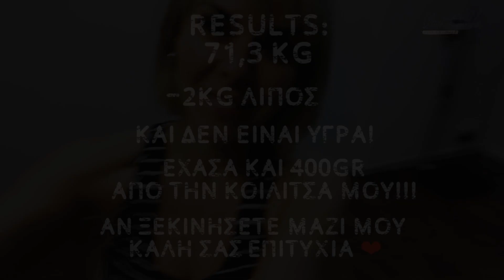Εγώ ξεκίνησα, εσείς? Η διατροφή μου!!!! και δεν έχει από ΔΕΥΤΕΡΑ, άντε..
Αγαπημένα μου πλάσματα,
καλωσήρθατε σε ένα ακόμα βίντεο σε αυτό το αγαποκάναλο!

Ένα βίντεο που εύχομαι να σας παρακινήσει και να αποβάλλετε ότι τοξικό έχετε μέσα σας η και γύρω σας..

Συζήτησα με το κορμί μου, με το σώμα μου, με τον οργανισμό μου, με τον μεταβολισμό μου και αποφασίσαμε από κοινού ότι πρέπει να ξεκινήσω διατροφή και να διώξουμε αυτά που θεωρούμε περιττά!
Εννοείται ότι πρέπει να την κάνεις και εσύ αυτή την κουβέντα, δεν σε καταλαβαίνω?

Βρήκα λοιπόν μια υπέροχη διατροφολόγο, θα σας την αποκαλύψω μην μου σκάτε, θέλω πρώτα να την εμπιστευτώ πλήρως και μετά να σας την προτείνω, αφού με ξέρετε..

Όμως είμαι πάρα πολύ χαρούμενη γιατί ήδη βλέπω δουλειά και ήδη αποχαιρέτησα 2 κιλά λίπους από μέσα μου... Ξου Ξου και να μην ξαναέρθεις..

Σας γράφω λίγο τι έκανα 5 ημέρες και σου υπόσχομαι ότι θα επανέλθω με την διατροφή μου στο blog μου..

Μέχρι τότε και αν ξεκινήσεις μαζί μου, καλή σου επιτυχία!

Ααααα και να μην ξεχάσω να σε ενημερώσω πως έρχονται και πολύ ωραίες διατροφικές, νόστιμες συνταγούλες!

Σε αγαπώωωωωωω

ΚΑΛΟ ΜΑΣ ΜΗΝΑ.

BREAKFAST

1 γάλα αμυγδάλου , 4-5 κ.σ All bran   ,  1 κ.σ chia , 1 κ.γ μέλι

SNACK
2 Ροφήματα ζεστά  την ημέρα  (οπωσδήποτε )

2 από τα παρακάτω μέσα στην ημέρα

2 ρυζογκοφρετες ή 1 μπανάνα

1  γιαούρτι 2% με 1 κ.γ μέλι και κανέλα ή 1 φέτα ψωμί ολικής με 1 φέτα γαλόπουλά  και cottage

MAIN MEALS

Ψαρί λευκό  ή σολομό ή γαρίδες με ψητά λαχανικά και 1 παξιμάδι  ολικής 30 γρ

Ρύζι    με γιαούρτι 2% και πιπέρι (το βραδύ και  το ίδιο χωρίς να το παρακάνεις  )

300 γρ κοτόπουλο  στήθος με cottage και 8 -9  ντοματινια

Τόνο  160 γρ με λάχανο καρότο και  2 παξιμάδι

Ταλιατα με πράσινη σαλάτα ανάμεικτη με λαδολέμονο

LIGHT MEALS

1 Ντάκο με 1 αυγό βραστό , 2 φέτες γαλοπούλα , 5-6 ντοματινια ,3 κ.σ  cottage

Ρύζι με γιαούρτι όπως το μεσημέρι  σε μισή ποσότητα

Κοτοσαλατα χωρίς μαγιονέζα , κρουτον (αν είσαι έξω )

2 καλαμάκια κοτόπουλο σκέτα ανάλατα  με γιαούρτι